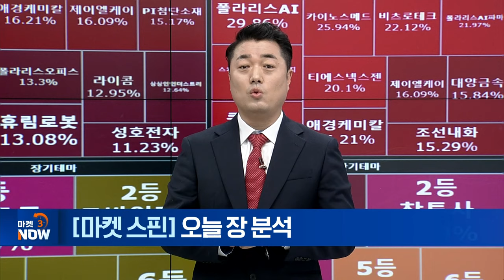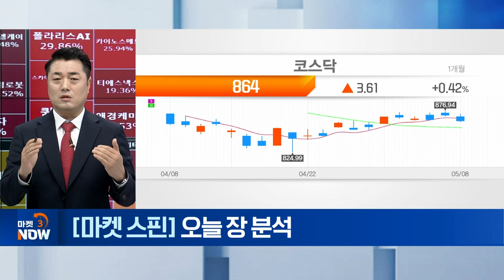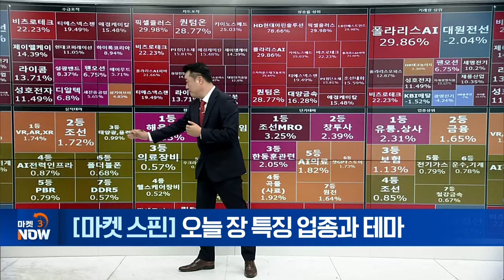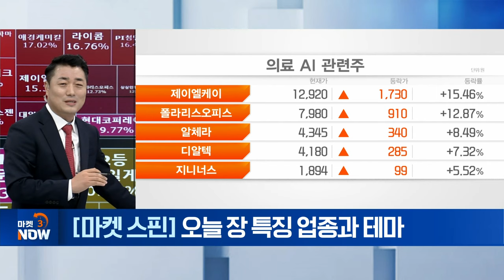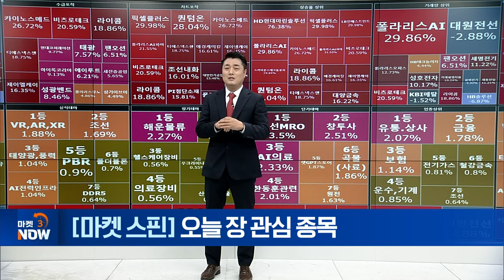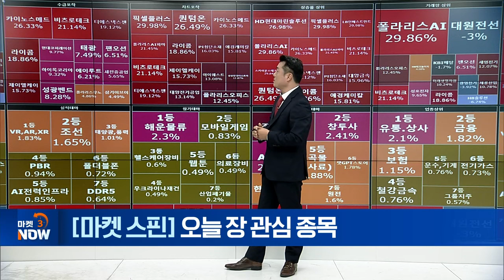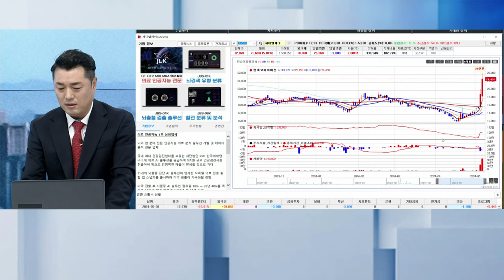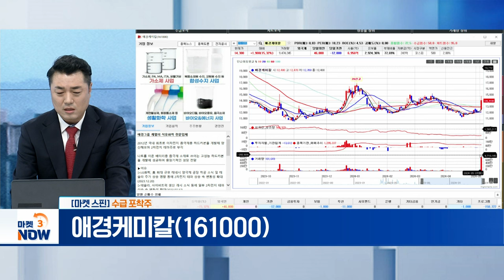현대코퍼레이션, 제이엘케이, 애경케미칼 [마켓 스핀] | Market Now (20240508)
▶ 차트 포착주
현대코퍼레이션(011760)
- HD현대일렉트릭 변압기 공급 업체

▶ 수급 포착주
제이엘케이(322510)
- 연간 5조 규모 건강검진 시장 진출

애경케미칼(161000)
- 고성능 하드카본 개발 성공